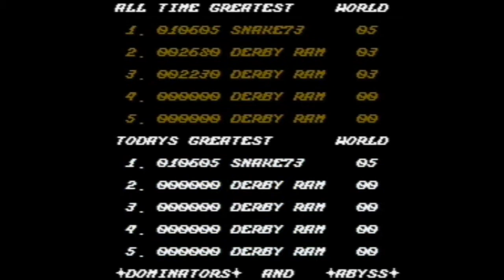Snake Zockt - #135 - Super Mario Bros. (C64, Giana Sisters-Hack)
Spiel: Super Mario Bros.
Hersteller: Abyss Productions
System: C64

Gameplay mit Kommentar von SnakeZockt auf Deutsch.

Ein Giana Sister-Hack, der sehr naheliegend ist. Hier wurden einfach nur die Sprites ausgetauscht. Ist spielbar, aber man kann auch gleich das Original spielen.